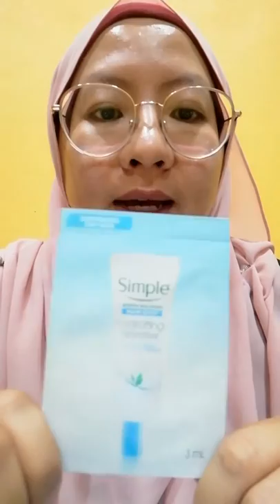[TryandReview] Simple® Water Boost™ Hydrating Booster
For those who has dry skin, give this product a try. Hydration is the key gaisss!